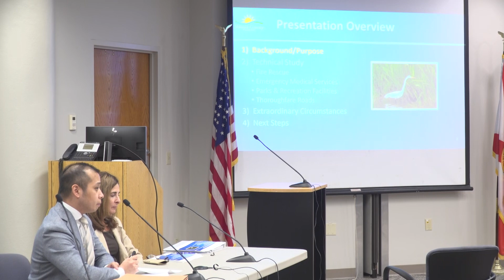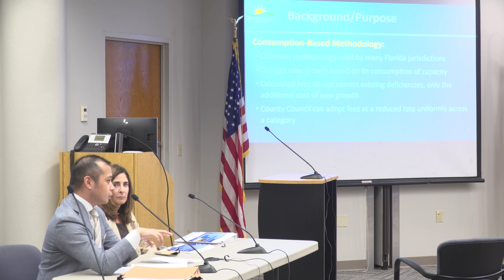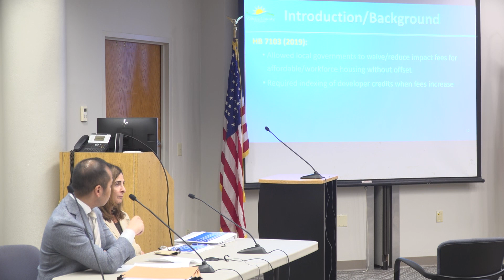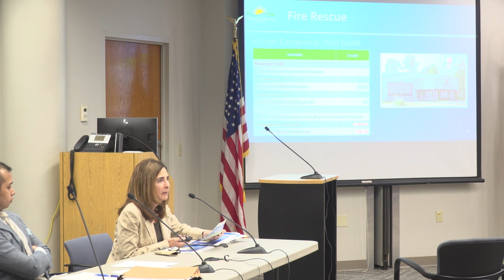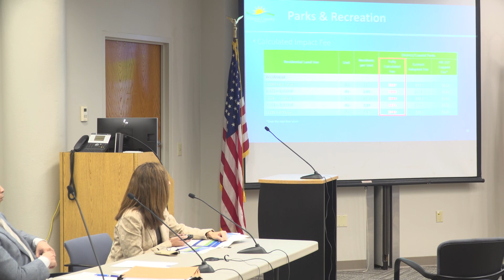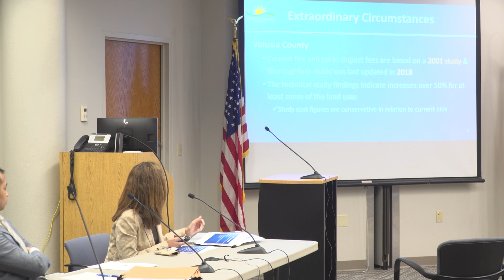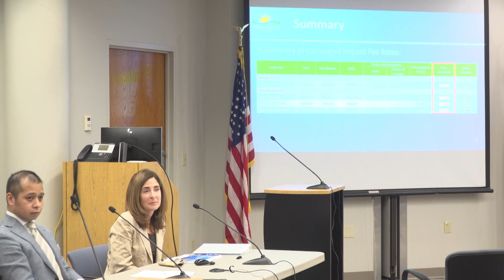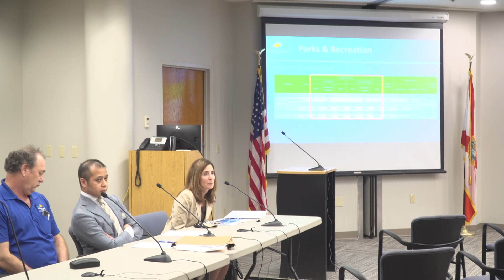Impact Fee Workshop: West Volusia - August 17, 2022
Volusia County's Growth and Resource Management hosted the West Volusia Impact Fee Workshop to inform the public about the recently completed impact fee study.